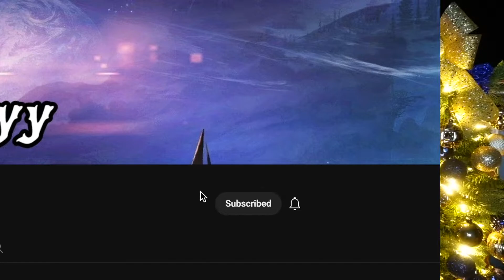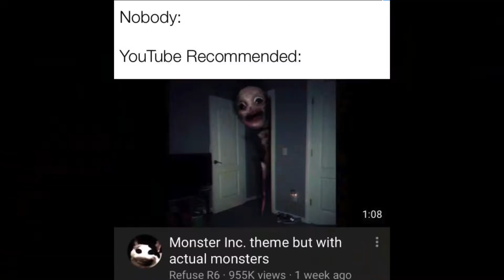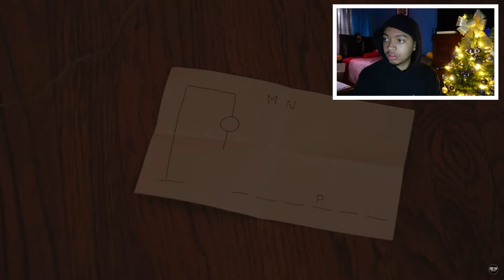He Had The Dawg In Him... LITERALLY | Frightening Friday #5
Frightening Friday is a series where we come together like the squadron that we are and watch some of the scariest videos on YouTube. If you want me to react to any scary videos of your choice, make sure to send it to me at my twitter. Literally, smash the button in until you can’t press it anymore.

we not foldin